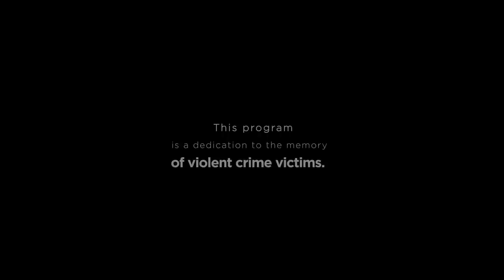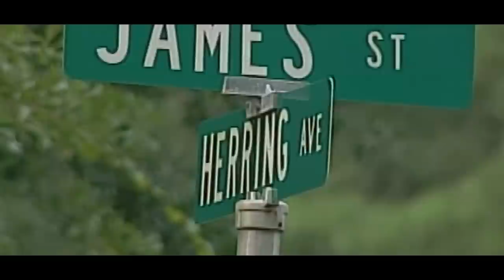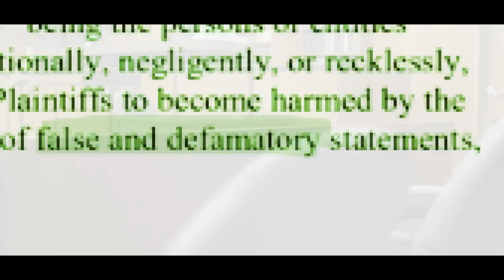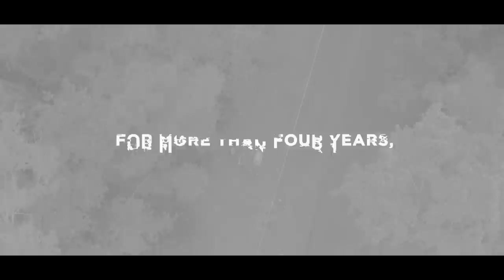JB and Tracie: The Teen Murders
24 years after their disappearance and murder, we revisit this chilling case to try and unravel what we know and don’t know about what happened to JB Beasley and Tracie Hawlett.

FIND MORE AT WTVY.COM